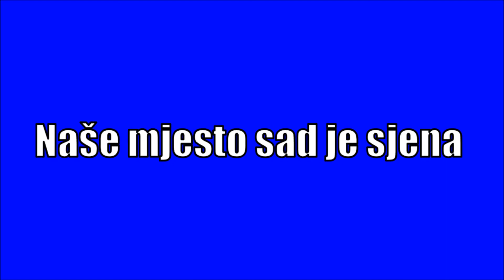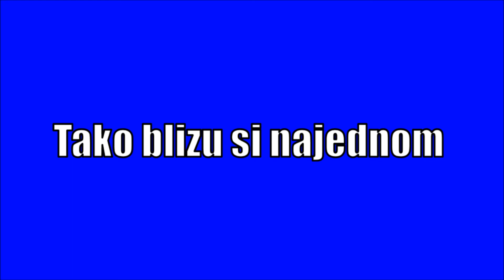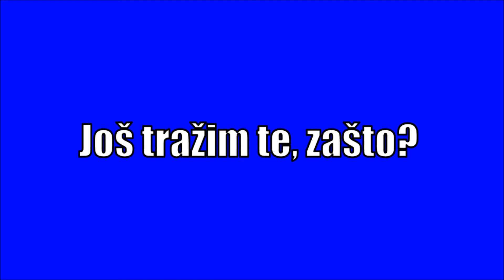Saša Vukelić - Gdje li si Anja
Vocals and lyrics by Saša Vukelić. Recorded and produced by Saša Vukelić.

LYRICS:

Sjetim te se rado
Moja draga uspomena
Zvao sam te Anja
Naše mjesto sad je sjena

Haljino bijela
Gdje li si, ne znam
Zvijezdo sa neba
Još tražim te, zašto?

Ostala je scena
Ti me gledaš zaljubljeno
Kosa ti u ruci
Tako blizu si najednom